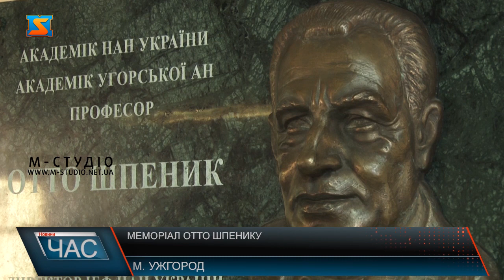Меморіал Отто Шпенику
Першого директора Інституту електронної фізики, академіка НАН України Отто Шпеника увіковічнили у бронзі! Меморіальну дошку урочисто відкрили до 85-річчя з дня його народження – символічно у закладі, яким всесвітньо відомий науковець керував чверть століття! Колеги -науковці запевняють, роль Отто Шпеника у ровитку електронної фізики – міжнародного масшатбу! А для Срібної Землі -гордість, адже став пешим академіком НАН України на Закарпатті.  На відкриття маморіалу завітав і син Отто Шпеника -Олександр, теж фізик -науковець. Каже, радше теоретик, а от батько був більше експериментатором. Олександр Шпеник довірив виготовлення меморіалу скульптору Богдану Коржу. Хоч особисто не був знайомий з науковцем, проте у співпраці з його сином  - втілив образ у життя. На Урочтсие віжкриття меморіальної дошки Отто Шпенику у фойе Інституту електронної фізики зібралися рідні, колеги-науковці, представники влади та угорського консульства, адже науковець також і академік Угорської академії наук.